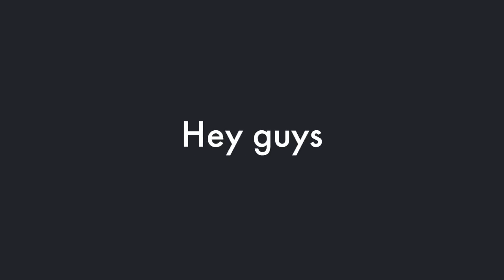Fall Guys Kudos Item Shop Coming Soon!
Credit FG Db - Here is the new upcoming kudos item shop! i hope you will enjoy today's video. Music